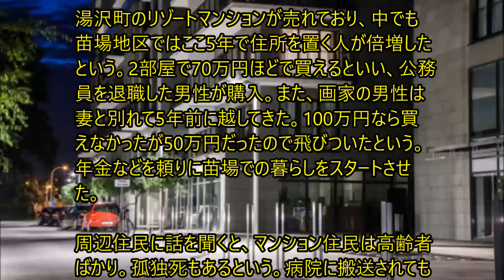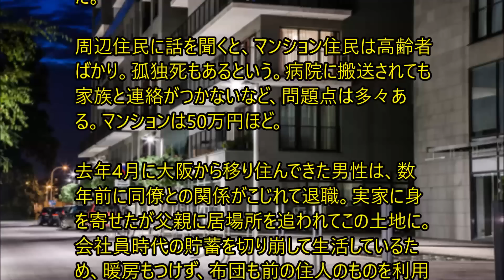バブル時代の遺物ゴーストマンションが売れに売れているお値段50万円で移住者続出